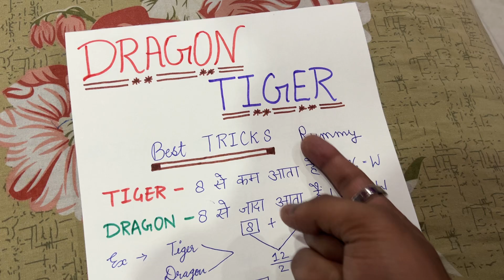Dragon Vs Tiger Tricks | dragon vs tiger game tricks | dragon vs tiger game app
khelna achhe se sikh gaye toh bahut income karoge Bhaishab.

💡 Dhire dhire khelna hai Dost 💬 10/10/60/30/70/10 karke (means - kam jyada karke rakhna hai)💡150 se उपर nahi जाना है always play safely ✅ daily mast earning करोगे धीरे धीरे💡

⭐if link not open search " Trickbytushar " on telegram for prediction, new loot, camping

Top Video Searching Keywords

dragon vs tiger best trick,
dragon vs tiger unlimted tricks,
dragon and tiger game,
dragon and tiger tricks,
tiger dragon game,
dragon vs tiger tricks in hindi

⚡dragon tiger game tricks in hindi
⚡dragon vs tiger  earning tricks 7398
⚡ DRAGON VS TIGER FULLY
⚡ DRAGON VS TIGER TEEN PATTI WINNINER APP
⚡ DRAGON VS TIGER TEEN PATTI CLUB PLAY
⚡drogen vs tiger search YouTube
⚡dragon tiger trick
⚡dragon tiger winning trick
⚡dragon tiger unlimited trick
💗rummy nabob kaise khele
💗 rummy nabob app
💗 dragon vs tiger rummynabob

dragon vs tiger tricks, dragon vs tiger game app, dragon vs tiger 50rs bonus app,dt